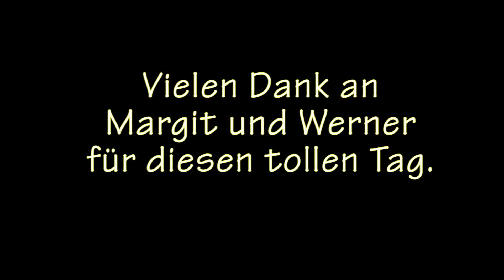Werner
Ein toller Tag bei Margit und Werner
am Sonntag, dem 30. Juli 2023